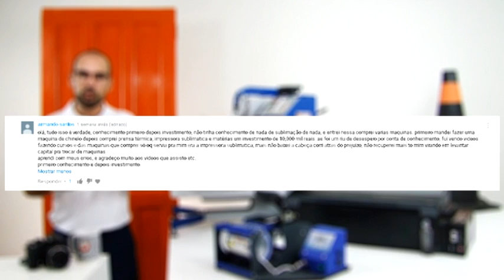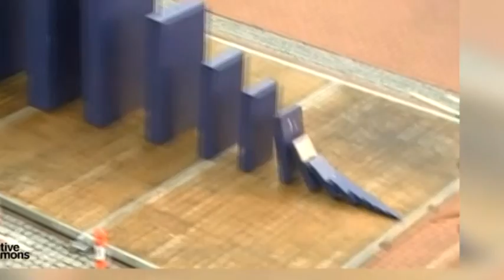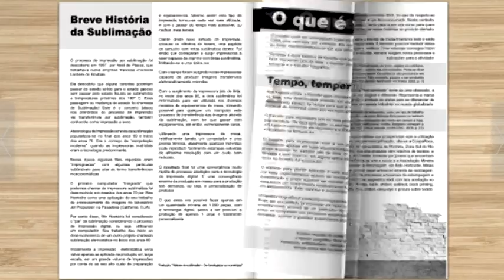Conclusão e Reflexão - Dúvidas Frequentes - Maquina de Camiseta